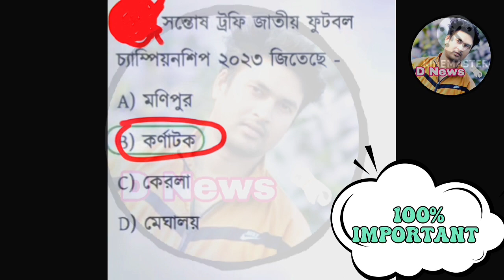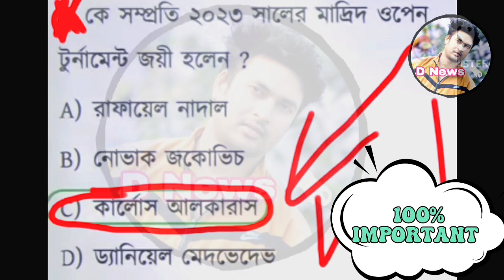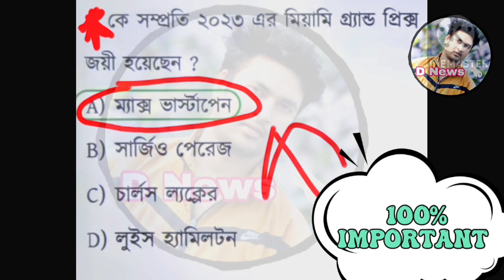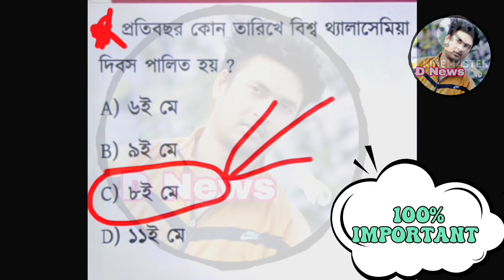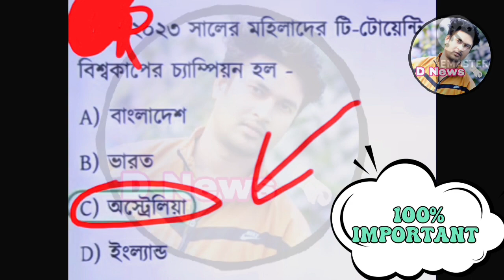Kolkata Police Constable Preliminary Exam 2023 | Kolkata Police Constable Preliminary প্রশ্ন ফাঁস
Kolkata Police Constable Preliminary Exam 2023

Kolkata Police Constable Preliminary Exam Update 2023